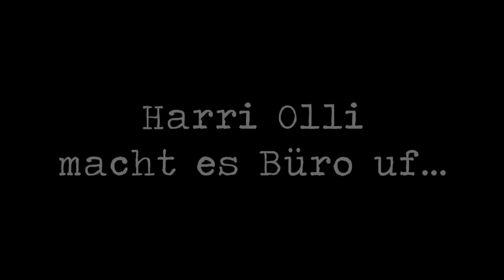Harri Olli macht es Büro uf #2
Improvisierte Geschichten aus dem Office Zwischen Bürostühlen, Kopierpapier, Kaffeemaschine und To-Do-Listen lässt Harri Olli improvisierte Geschichten entstehen. Der ganz normale und wunderbar schräge Alltagswahnsinn im Office.
16./17. und 18. Mai 2019